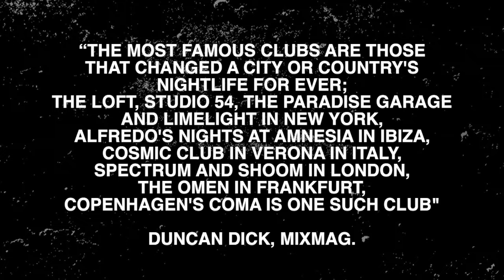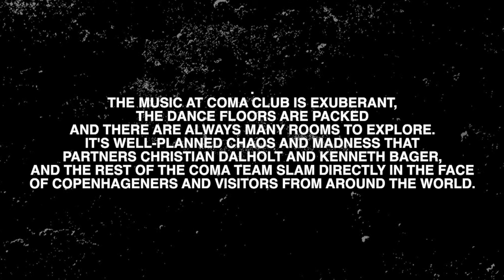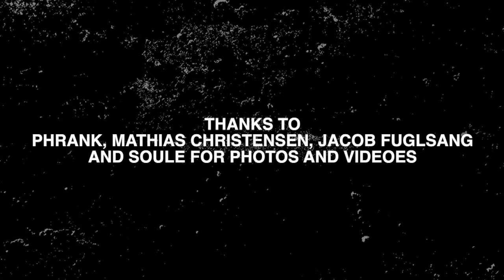Kenneth Bager feat. Jez Phunk - Drums Of Steel (Official Video) - MFC0007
Kenneth Bager feat. Jez Phunk – Drums of Steel

After blazing through the club scene this summer, danish dj producer and electronic pioneer Kenneth Bager feat. Jez Phunk’s ’Drums of Steel’ gets an official release on September 27th on Beatport and Spotify Exclusive and everywhere else on October 11th.
The track puts the bona fide Ibiza legend back on the dancefloor while reminding the ‘White Isle’ of something it may have forgotten in all the modern production gimmicks and soulless, sequenced beats of modern EDM, something unique and important.
Spreading like a summer fever, this Caribbean steel-infused voodoo spell of a track has had dancefloors transfixed from Lebanon to Milan to Amsterdam to New York to Tulum, while receiving plenty of support from the trendy techno soirees such as Dixon’s Transmoderna at Pacha and the Tale Of Us hosted Afterlife party at Hi, to fellow legends like Andrew Weatherall, Nick Warren and John Digweed.
With its simplistic, raw energy and hypnotizing loop, ‘Drums of Steel’ picks up a forgotten trail of Ibiza’s musical identity and envisions an alternate path from there. One that breaks the current gridlock of overblown grandiosity and irrelevant theatrics seeping in from the predominant EDM scene.
‘Drums of Steel’ marks the return to club music for Kenneth Bager, one of the influential characters since the early days of the Balearic scene, alongside the mythical figures of Jose Padilla, Alfredo, Dj Pippi and Enigma. Aside from annual summer residencies on the island, he’s recently been more known for his deconstructed, down tempo work, exploring the chill-out side of the Balearic sound through his respected Music For Dreams label.
Now, four decades on from that golden era of Balearic creativity, Bager is getting strong support  from Dj’s such as Dixon and Áme with this refreshingly no-nonsense take on how the island should be sounding. A genuine heart-to-heart between the veteran Dj and his life-long heartthrob, the club scene he was made for. We’re hearing talk of a contender for “club track of the year”!

Director: Kenneth Bager
Editor: Oscar Bandersen